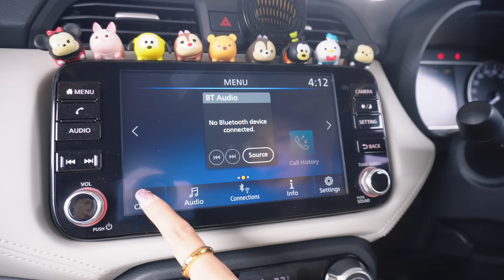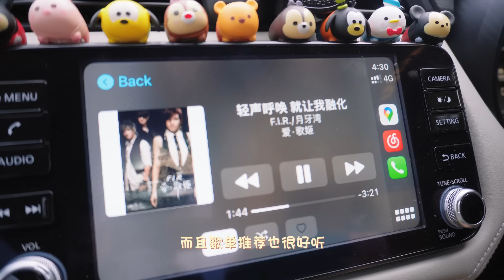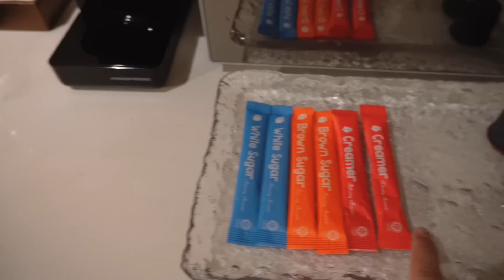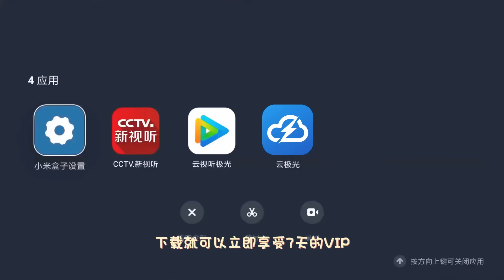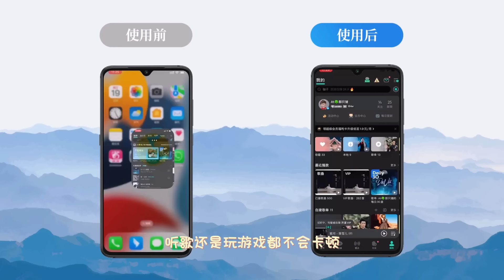🇲🇾马来西亚最干净的城市 | 和首都KL完全不一样的感觉 | 槟城初体验 | 2022 Xmas in Penang【柠小萌Miranda】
来马来西亚那么多年了第一次来槟城
真的是一来就喜欢上了这里
喜欢大海和干净 喜欢美食和自由 真的想在这里多待几天呢🌊

视频中云极光回国VPN加速器，下载即可免费获取7天VIP服务，注册并填写推荐码： 21tian ，还可以免费再叠加14天的VIP专线服务
下载链接
网站： （支持下载5个不同系统的APP）

▼SNS▼
小红书 → 柠小萌MIRANDA
▼Please come here for work consultation 工作洽谈请电邮或WhatsApp